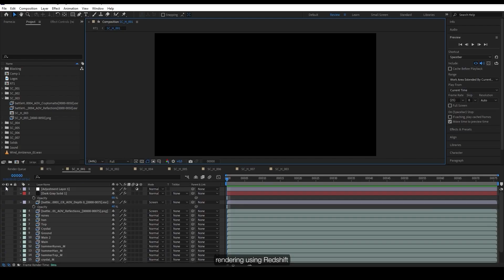Cinema 4D Tutorial - Creating Dynamic Product Visuals - Motion Essentials